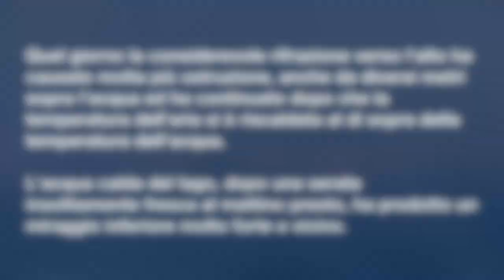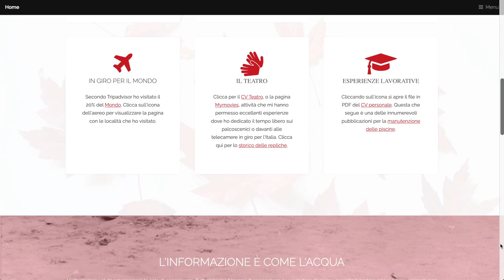Pagaiando sul bordo